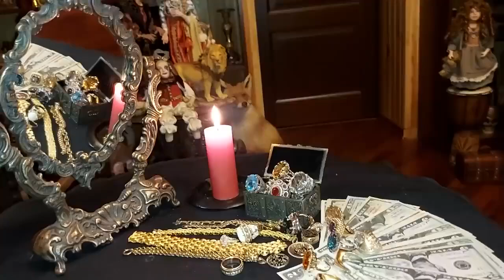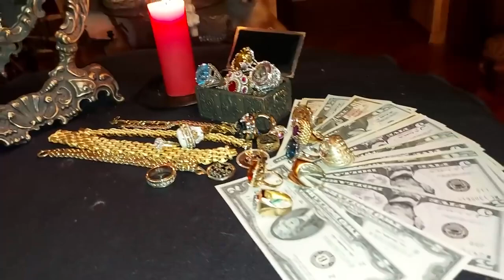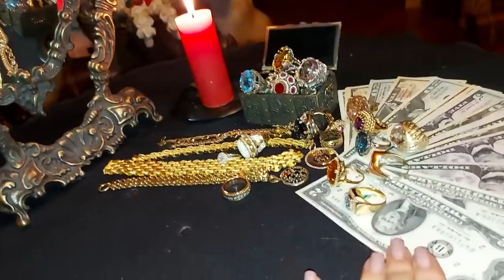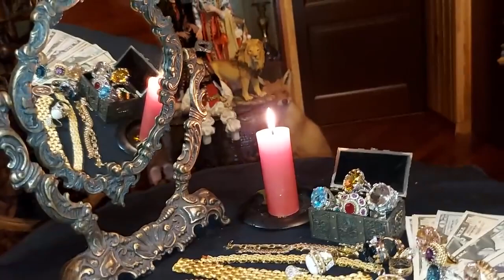ЗЕРКАЛЬНАЯ ХИТРОСТЬ ПРИУМНОЖЕНИЕ БОГАТСТВА СИЛЬНО ДЛЯ ВСЕХ ИНГА ХОСРОЕВА